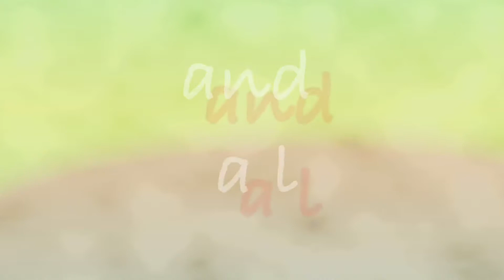Kung ayaw mong magutom mag sumikap at magsipag my garden